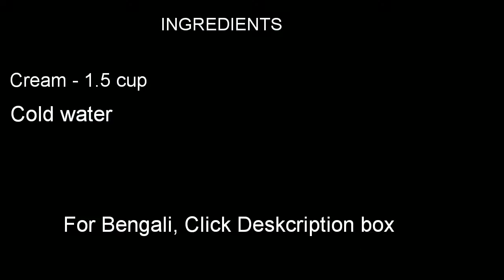ঘরে তৈরি দুধের সর থেকে পারফেক্ট খাটি গাওয়া ঘি রেসিপি ( HOME MADE PURE GHEE RECEPIE)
ঘি খাবারের স্বাদ বাড়িয়ে দেয়। এই ঘি ঘরে খুব সহজে তৈরি করা যায়। আজ আমি বাড়িতে কিভাবে দুধের সর থেকে পারফেক্ট খাটি গাওয়া ঘি তৈরি করা যায় তা ভিডিওটি তে দেখিয়েছি। আশা করি আমার আজকের রেসিপি আপনাদের কাছে ভালো লাগবে।

ঘরে দুধের সর থেকে পারফেক্ট খাটি গাওয়া ঘি তৈরি করতে  যা যা লাগবেঃ

উপকরণঃ

দুধের সর- ১.৫ কাপ
ঠান্ডা পানি -

টিপস # প্রথমে দুধের সর গুলো জমিয়ে ডিপ ফ্রিজে ১৫ দিন রাখতে হবে এরপর ১৫ দিন পর ডিপ ফ্রিজ থেকে দুধের সর নরমাল করে নিতে হবে।

ভিডিও ভালো লাগলে লাইক, কমেন্ট, শেয়ার করুন।
আরো মজার মজার রেসিপি পেতে আমার চ্যানেল টি স্রাবস্ক্রাইব করুন। আপনাদের উৎসাহ আমাকে সামনে এগিয়ে নিতে সাহায্য করবে। ধন্যবাদ